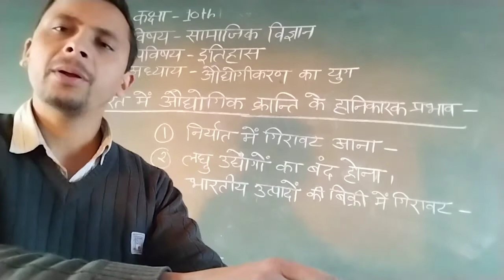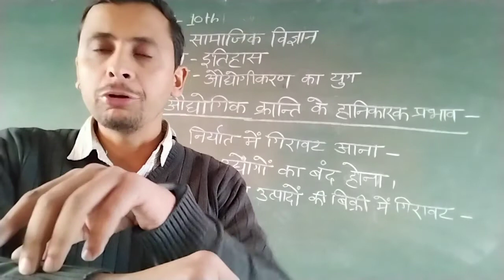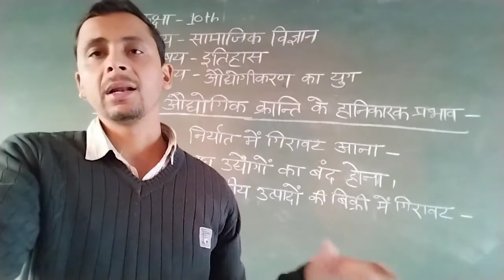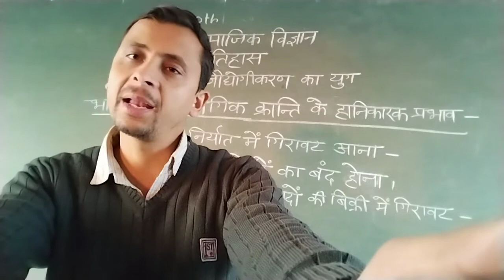class 10th sst part21,भारत में औद्योगीकरण से हानियां।